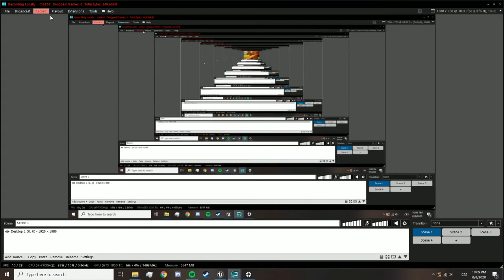My Official FPS Shooter Campaign Gameplay!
I worked on this for a LOONG time. I mainly focused on 1v1 but it has a lot of gamebreaking bugs
(glitching movement for client, buggy HP replication etc.)
So I set up this small level! Its pretty basic and you dont have a win screen, but its pretty cool!